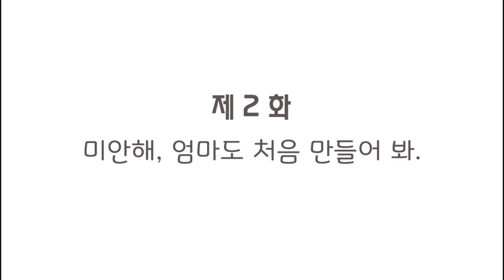토모 만화 2화 - 미안해, 엄마도 처음 만들어 봐.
토모가 혼자서 도전하는 쿠키 만들기!
과연 토모는 쿠키 만들기에 성공 했을까?
만화를 통해 알아보자!^.^